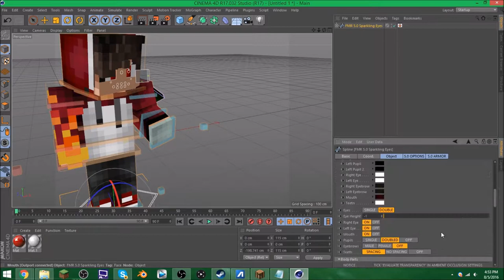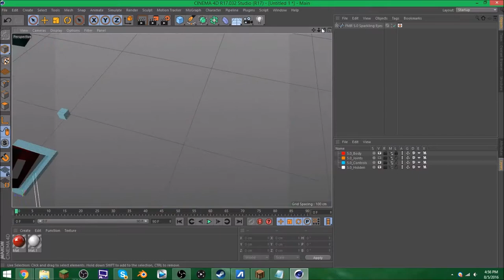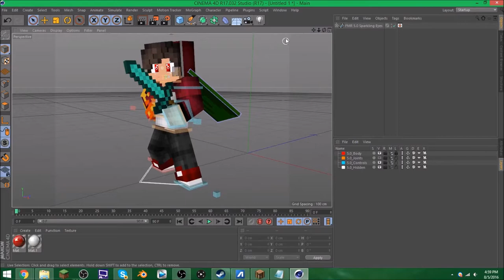SPEED ART | "ORIGINAL" | #1 [Read Description]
If you would like one, comment down your IGN and you will be in the next speedart :D